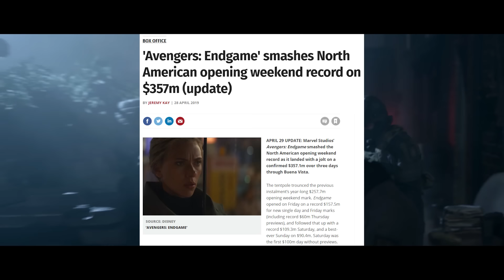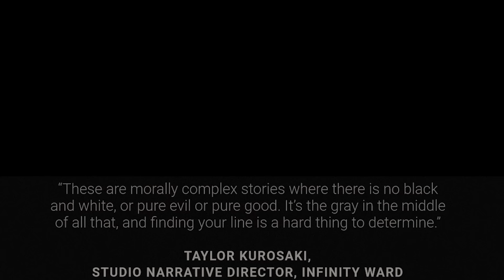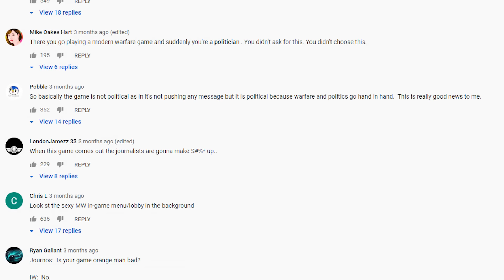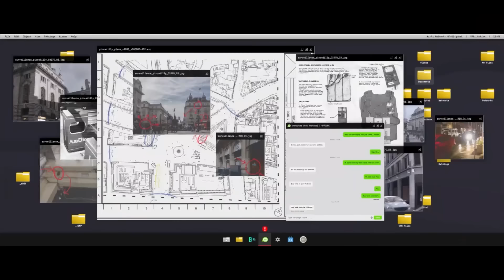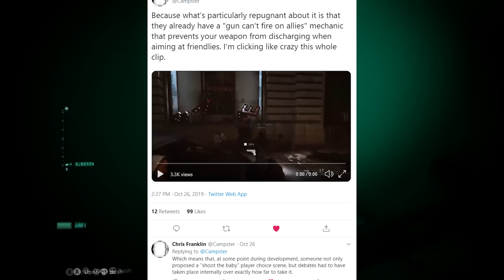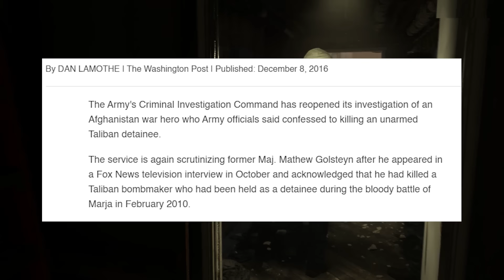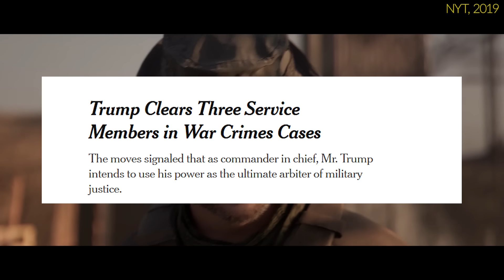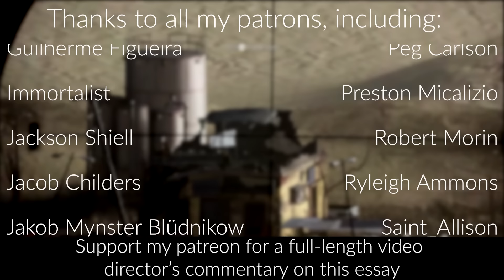Does Call of Duty Believe in Anything?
Some time after the looting, the locked gates,
the US tank stood idle in a gallery

This video was produced by Blake Hester

Modern Warfare 2 designer explains the thinking behind No Russian mission
Army reopens probe into detainee's death after Special Force soldier's Fox News interview
Navy SEALs Were Warned Against Reporting Their Chief for War Crimes
Why Modern Warfare will use a fictional country for its very realistic conflict
Call Of Duty Dev Addresses Highway Of Death, Waterboarding, And The Intent Of Its Story
Interview: Modern Warfare 3’s creative director discusses blowing up the world, carefully
Twenty-five Years Ago: The 1991 Iraq Gulf War, America Bombs the “Highway of Death”
‘Call of Duty: Modern Warfare Rewrites The Highway of Death As A Russian Attack, Rathern Than American

Gameplay footage courtesy of Jesse Guarascia

Games shown: Call of Duty: Modern Warfare, Call of Duty 4: Modern Warfare, Call of Duty: Modern Warfare 2, Call of Duty: Modern Warfare 3, Call of Duty: Black Ops 4

Music used: Tierras de Azafrán (Blasphemous), Great Grey Wolf Sif (Dark Souls), Max Docks, Shells, (Max Payne 3), Main Menu (Call of Duty: Modern Warfare 2), N.M.H. (No More Heroes), Quarrel (Ruiner), Silent Heaven (Silent Hill 2), Mii Plaza (Wii), Der Monde, Ransacked (Wolfenstein: The New Order), Nazi Punks GTFO (Wolfenstein: The New Colossus), Wait Wait. Don’t Tell Me! Theme (BJ Lederman)